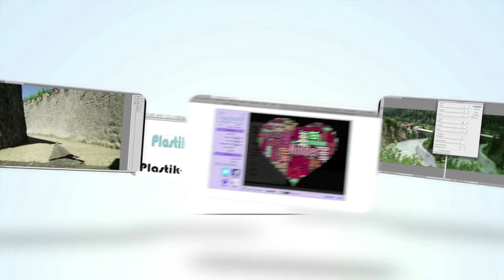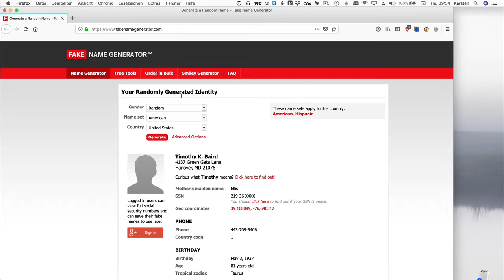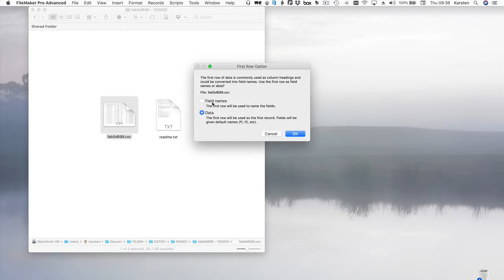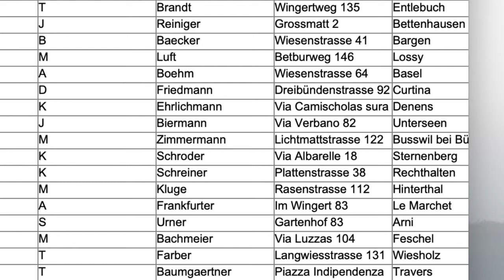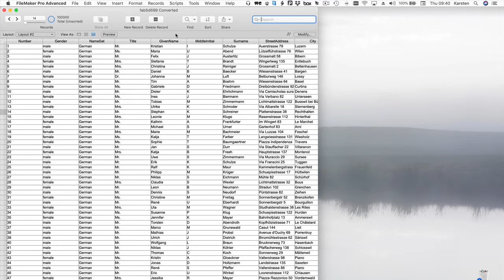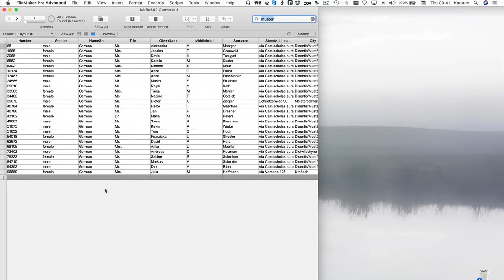Datenbankdateien per Drag-and-Drop nach FileMaker konvertieren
Viele Menschen arbeiten mit Excel oder ähnlichen Programmen, um damit Informationen zu verwalten. Besser geht es mit einer Datenbank. FileMaker macht der Einstieg besonders einfach, denn Excel-Dateien (und andere Formate) lassen sich einfach per Drag-and-Drop auf FileMaker ziehen, und FileMaker macht daraus ruckzuck eine waschechte Datenbank.